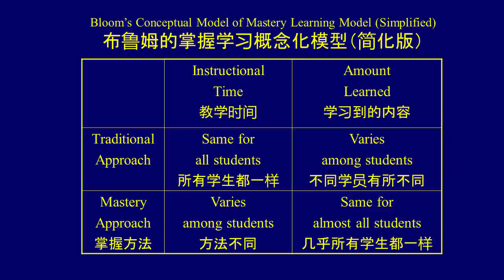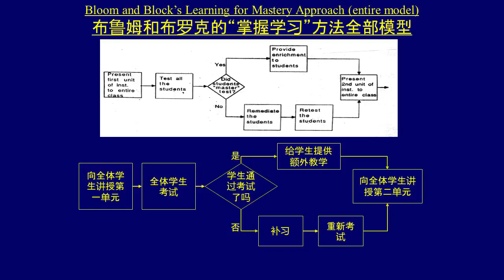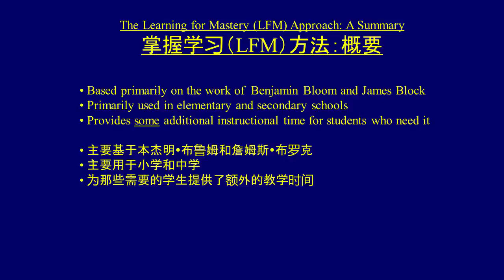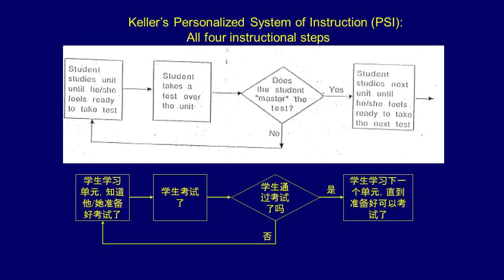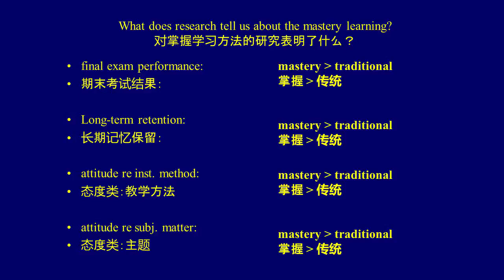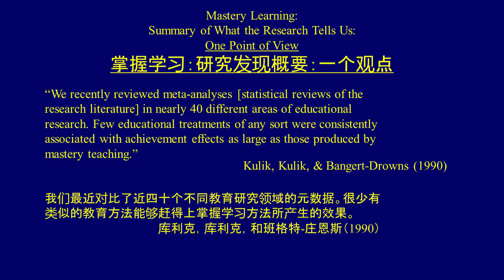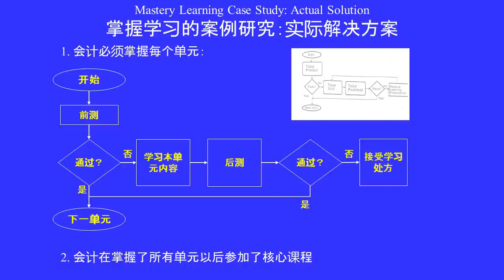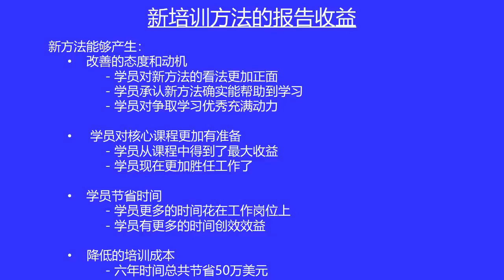TMS_talk Robert Reiser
I’m a little concerned that people will get so caught up with the media that they forget about the nature of the instruction that needs to be presented by that medium. I think I see, unfortunately…, that the programs in America that teach instructional design – that teach instructional technology, there is much more emphasis on the medium and much less emphasis on carefully designing the instruction that’s to be delivered by that medium.